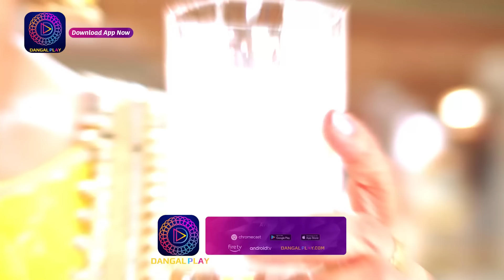Janam Janam Ka Sath | 29 May 2023 Full Episode 169 जनम जनम का साथ | Dangal TV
Janam Janam Ka Sath | Mon - Sat 10:30pm Only on Dangal TV

You can watch the Dangal TV channel :
Fastway Channel No: 15
Digena Channel No: 117
Zing Channel No: 119
Tata Play: 177
Sun Channel No : 328